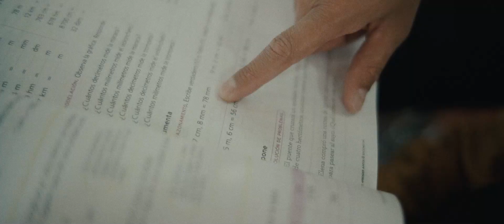Feliz Día del Padre